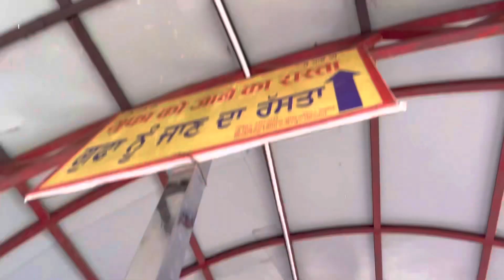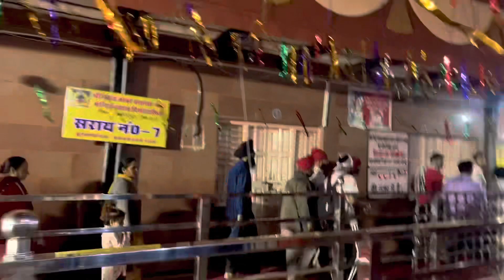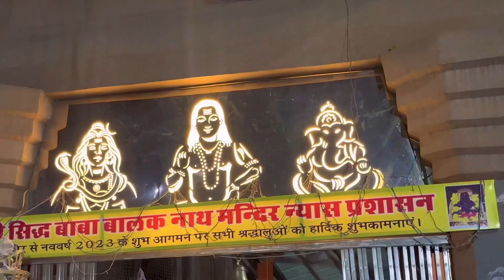[vlog]Darahan Baba Balak Nath ji gufa 🙏🏻⛰️❤️ [🐐Eh ki krde aa🤔]